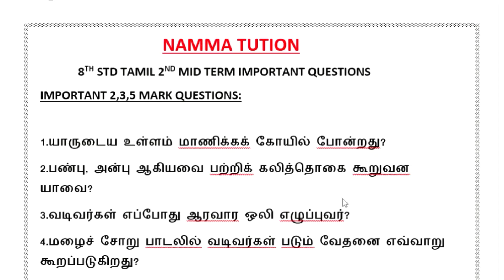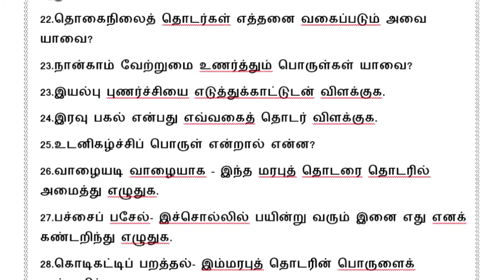8TH STD TAMIL 2ND MID TERM IMPORTANT QUESTIONS